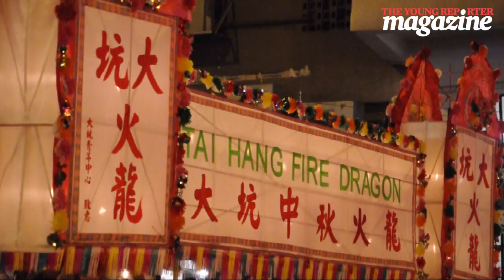Tai Hang Fire Dragon Dance as a Mid-Autumn Blessing for Peace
Fire and smoke mix with festival atmosphere through the backstreets of Tai Hang, locals dancing a "fire dragon" accompanies with firecrackers and drum beats. Started from a tale around 100 years ago in a Hakka fisherman village, fire dragon dance today has become a Mid-Autumn blessing for peace.

Reporting and Editing: ShanShan Kao